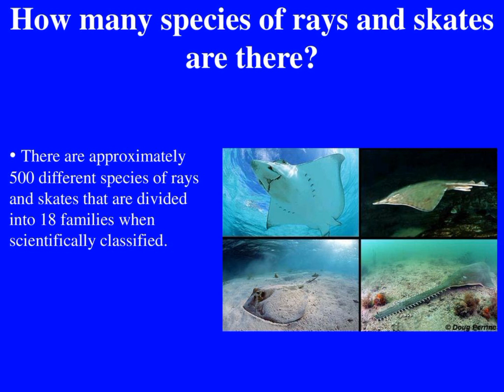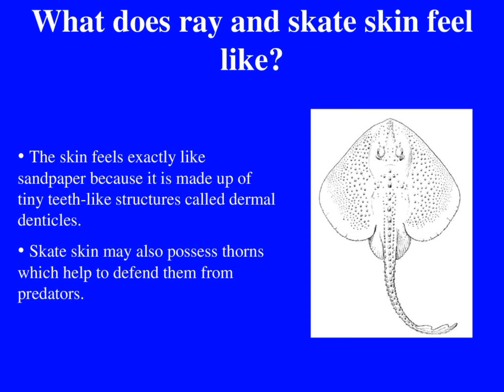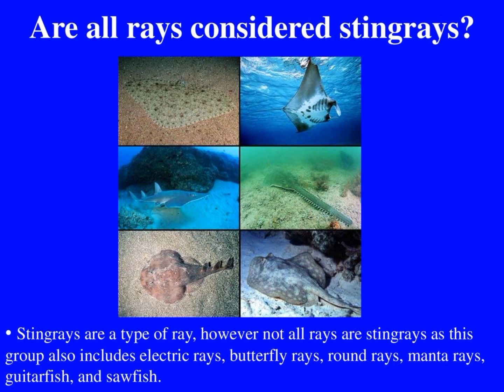Skates and Rays important points |skates vs rays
rays
skates
skate
Stingrays
Difference between skates and rays
Skates vs rays
Skates and rays
Deep sea rays and skates
deep sea skate
skates fish
pygmy skate
thorny skate
little skate
devil rays
deep sea skates
deep sea ray and skate
hardnose skates
softnose skates
mobula rays
flying rays
big skate
jumping rays
deep sea rays
skate fish
basics of rays
skate facts
smooth skate
arctic skate
winter skate
common skate
alaskan skate
aleutian skate
skate fish facts
incredible flying rays
skate fish swimming

🔬Welcome to conceptual study by mam Bisma
🚀 Ignite your passion for conceptual study , we believe in transforming the ordinary into extraordinary, making your learning experience truly exceptional

We are Here to Help you for clearing Science exam. Hope all video will be helpful to you for your preparation. Our aim to provide best content in Smartest way so that you can boost your preparation. All the best for your career
Easy concepts of All topics
Conceptual study online classes
Conceptual study classes in urdu and hindi
Conceptual study science exam patterns ,important Q and exam preparation
Conceptual study science lectures in urdu hindi
Conceptual study science preparation strategy
Conceptual study science video lectures
Conceptual study by mam Bisma zoology and botany  important topics lectures
All test preparation
MCAT ECAT preparation
NTS preparation
SST Preparation